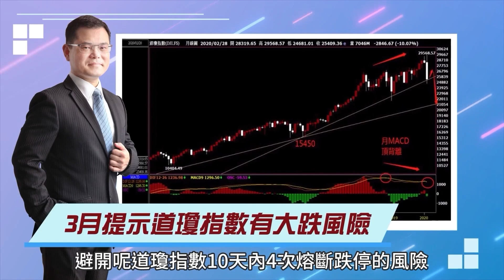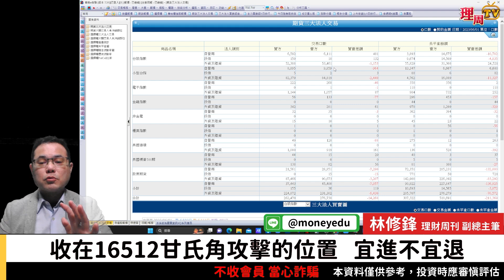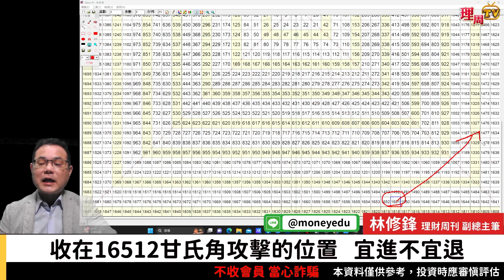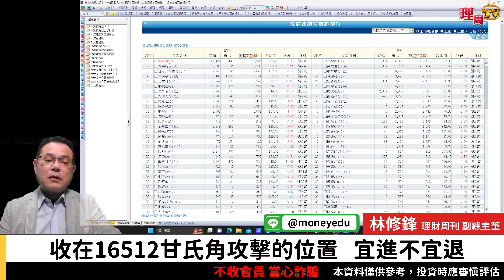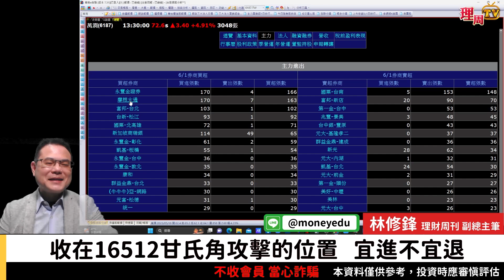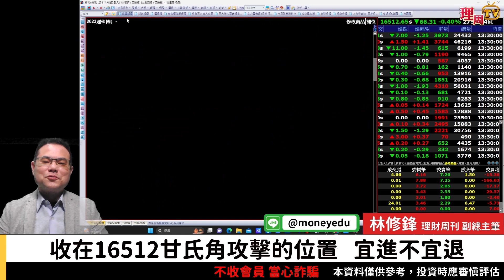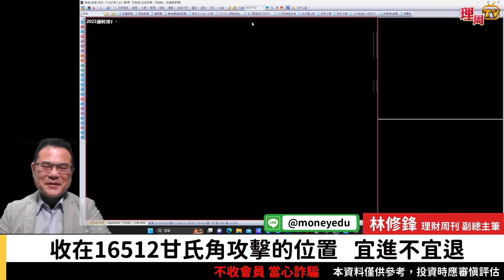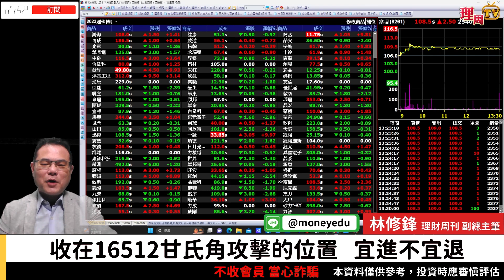理周TV-20230601 盤後-林修鋒 邏輯博弈／收在16512甘氏角攻擊的位置 宜進不宜退